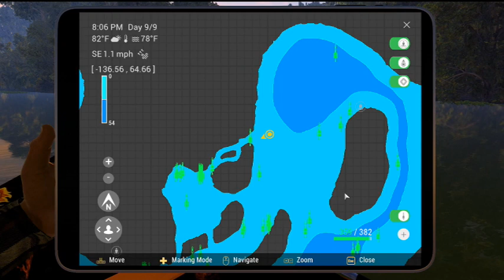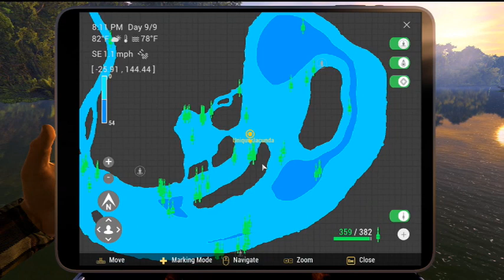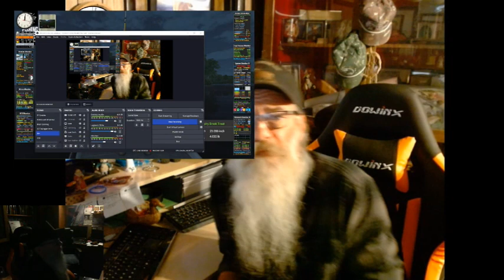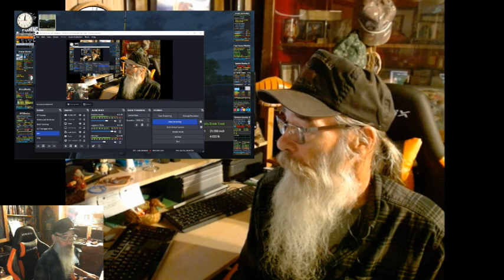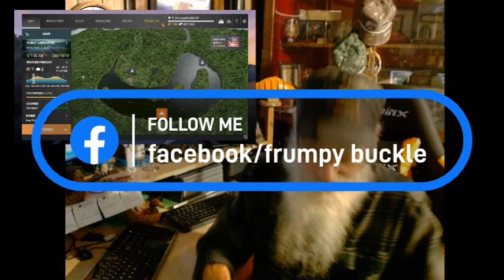Maku-Maku Trial - Fishing Planet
Maku-Maku Lake, Peru Trial mission completion. Buc let's us into that cluttered head of his for a brief moment during one of his theory processing sessions. This can't be to good at all.